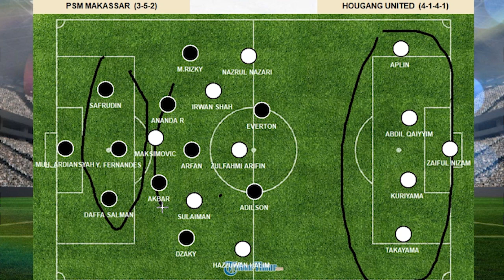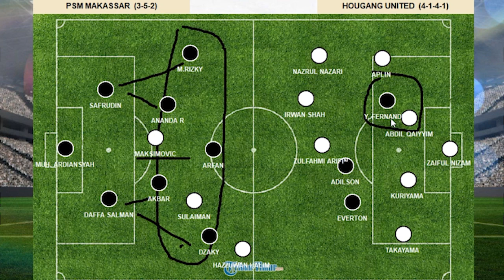REVIEW | PSM Taklukkan HOUGANG UNITED 3-1 di Playoff AFC CUP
TRIBUN-TIMUR.COM - REVIEW | PSM Taklukkan HOUGANG UNITED 3-1 di Playoff AFC CUP

EDITOR: FAIZ
KOMENTATOR : ALFIAN
OPERATOR: AHMAD FAIZ FAQIH
(TRIBUN-TIMUR.COM)